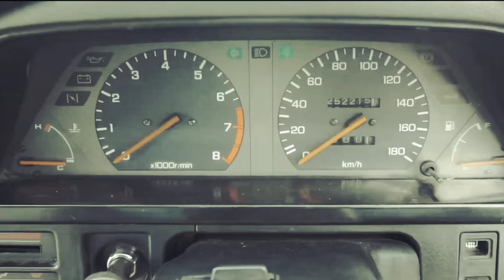PAJAK TAHUNAN CIVIC WONDER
Berikut adalah harga pajak tahunan Honda Civic Wonder tahun 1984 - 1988. Pajak akan berbeda tergantung wilayah dan type mobil civic wonder (sb3/sb4).